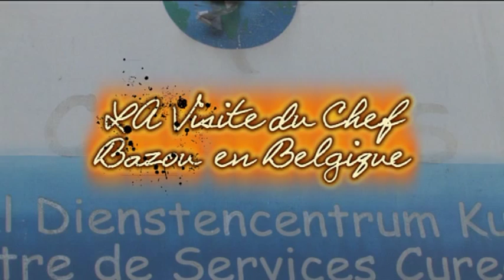Réfugiés IWOH- CHEF BAZOU A BRUXELLES- FAMILLE BAZOU -CERCLE MAJEUR DU NDE-BEN SKIN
Le Pape François appelle à la rencontre avec les migrants | L ...
info.catho.be/.../le-pape-francois-appelle-a-une-conversion-de-nos-attitu...‎
25 sept. 2013 - ... la prochaine Journée mondiale des migrants et des réfugiés le 19 janvier 2014, ... Dans ce texte, intitulé 'Migrants et réfugiés : vers un monde meilleur' et Le Vatican préoccupé par l'euthanasie des enfants en Belgique ...
LE CERCLE MAJEUR DU NDE ASBL a marqué sa présence lors de la visite du chef supérieur Bazou( le département du NDE au Cameroun) en BELGIQUE. La diaspora Camerounaise a montré une fois de lus son soutien indéfectible à sa majesté chef des Bazou;étaient présent beaucoup d'autres compatriotes et associations du Nde et de la diaspora camerounaise.Baleng, Ben skin, Bambotos, .0